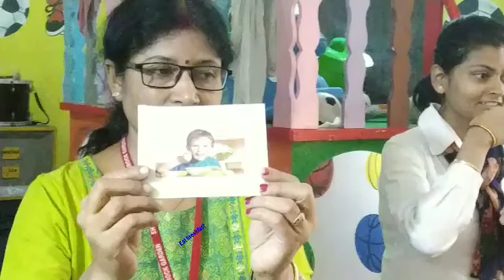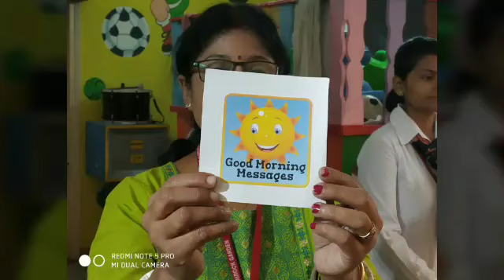Morning activities for kids